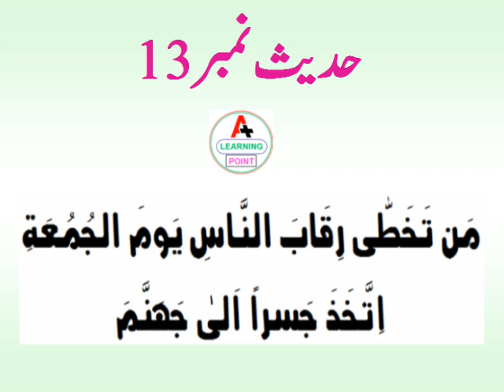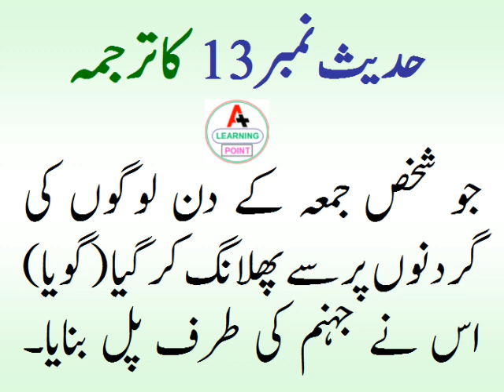Islamiat class 10 Hadees 13 tarjuma o tashreeh│Hadith 13 translation and explanation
This Islamiat class 10 Hadees 13 tarjuma o tashreeh│Hadith 13 translation and explanation video lecture is going to be very useful to you. So watch this video till the end.

Dear Viewers in this video lecture I am going to tell you translation and explanation of Hadees 13 in a simple and easy way. I am sure, you will learn about this Hadith very easily. You will have good concepts those are discussed in this video lecture.

Hadees 13 tarjuma o tashreeh│Hadith 13 translation and explanation

Whoever leaps over the necks of the people on Friday, it is as if he has built a bridge to Hell.